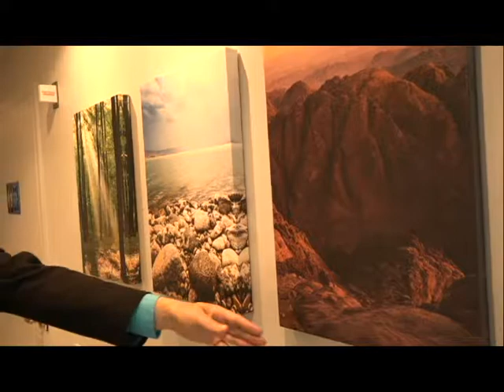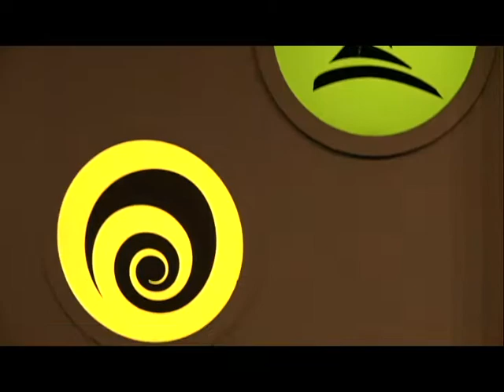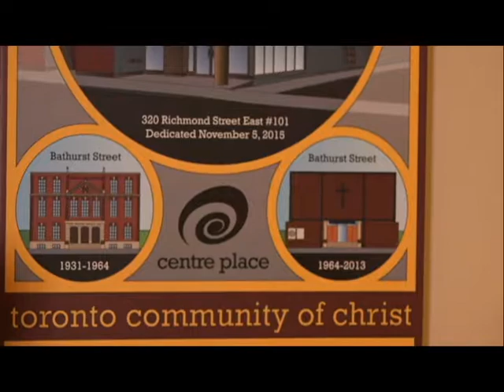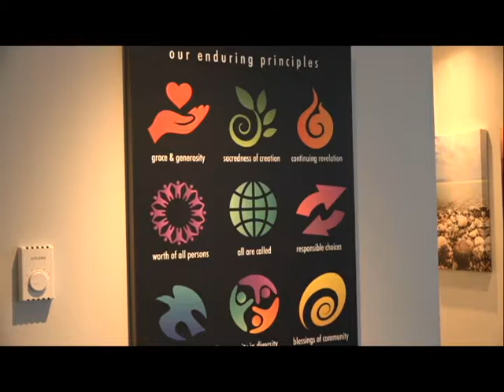Tour of Toronto Centre Place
John Hamer, pastor of Community of Christ Toronto Congregation, gives a tour of the church's Centre Place facility in downtown Toronto.  John explains how the artwork is designed to teach and form the community's identity.